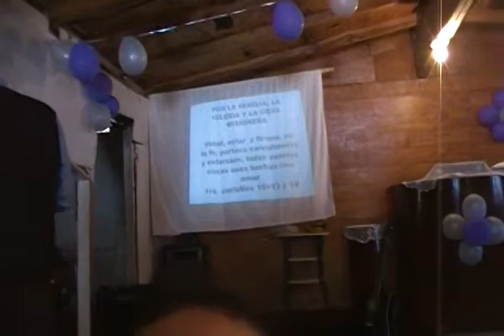MARISOL DEARCIA CANTA EN EL DIA DEL PASTOR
celebracion dia del pastor 28 DE LULIO 2013